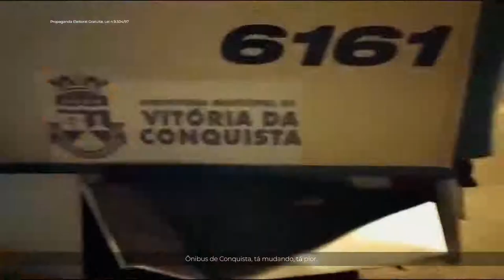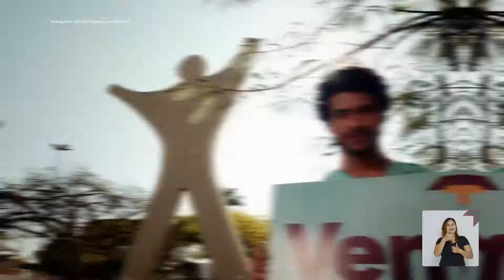Zé Raimundo - Segundo turno Programa 4